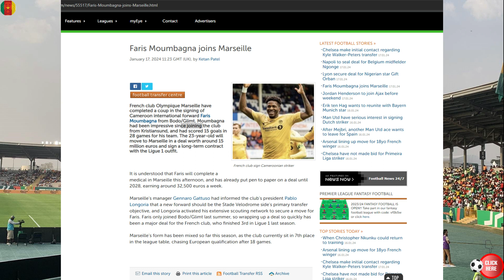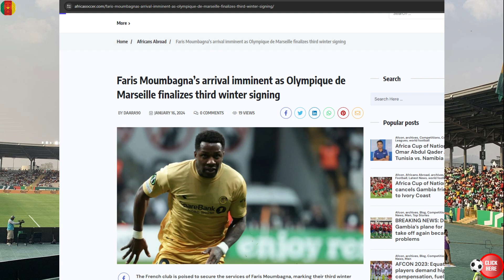can2023 : FARIS MOUMBAGNA PASSE LA VISITE MEDICALE en Côte d'Ivoire? SIGNATURE IMMINENTE MARSEILLE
CAN 2023 : 🔥FARIS MOUMBAGNA PASSE LA VISITE MEDICALE en Côte d'Ivoire? SIGNATURE IMMINENTE MARSEILLE💥